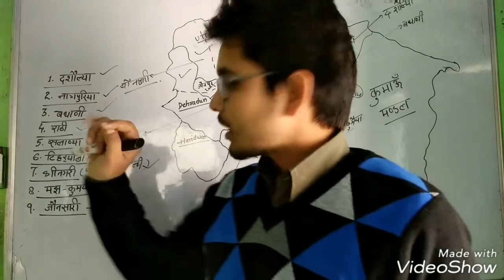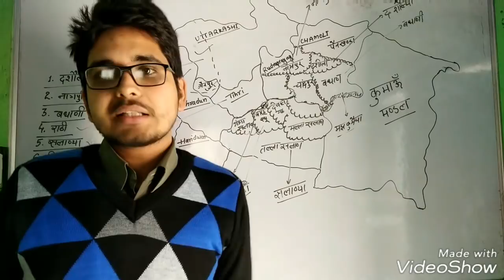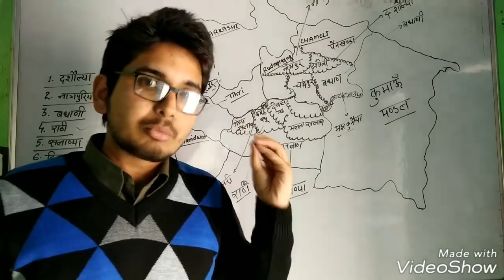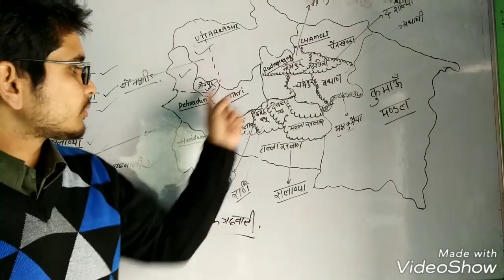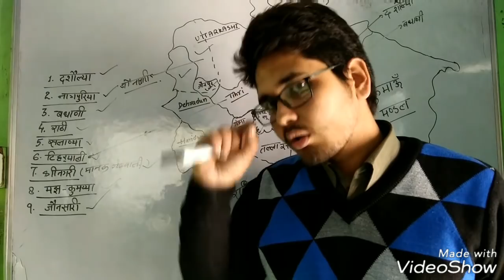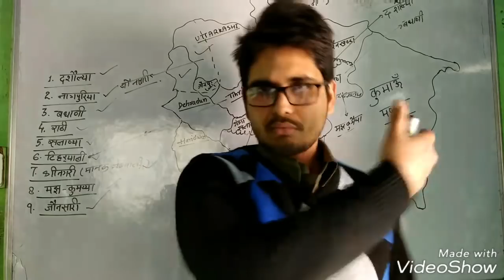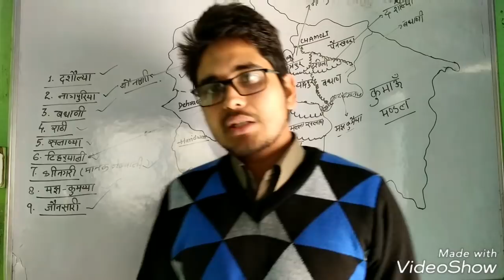Uttrakhand Lecture। गढ़वाली की उपबोलियाँ। ।नागपुरिया,दसौल्या,सलाण्या,राठि,टिह्र्यालि।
पुरानी विडिओ की लिंक *उत्तराखंड के मध्यकालीन इतिहास का गहन अध्ययन*

💐 _UK with SATI_ 💐